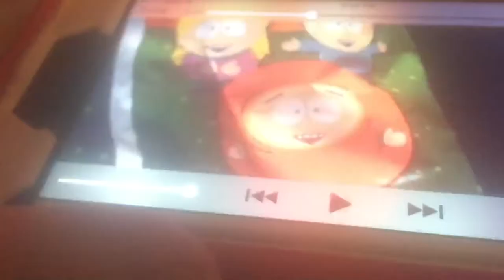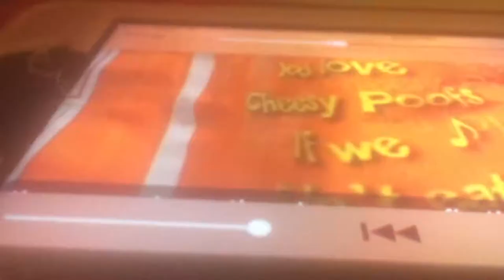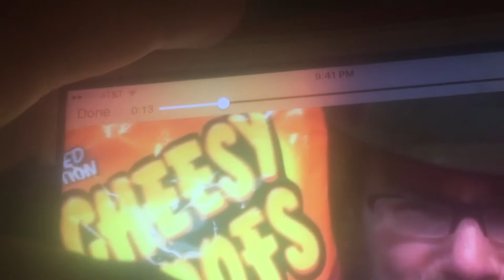Mike Mozart find cheesy poofs from South Park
Mike Mozart found some cheesy poofs from South Park